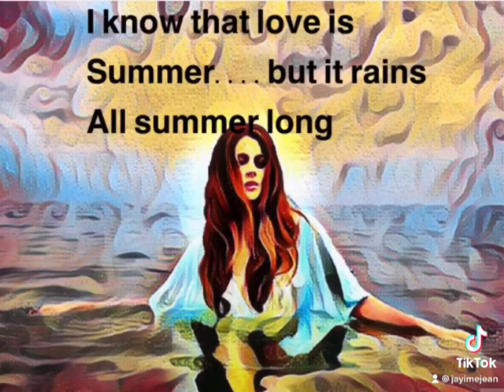Goodbye & Hello song